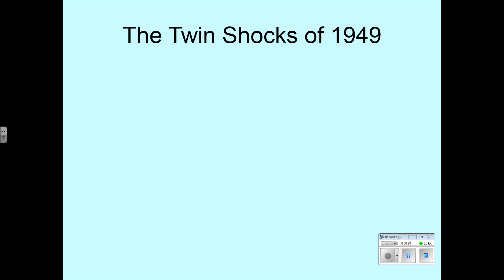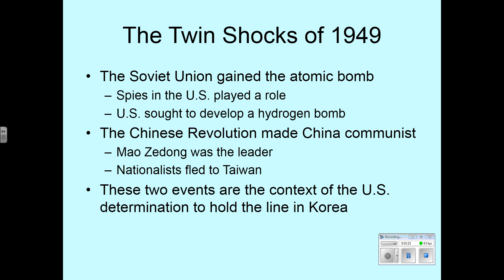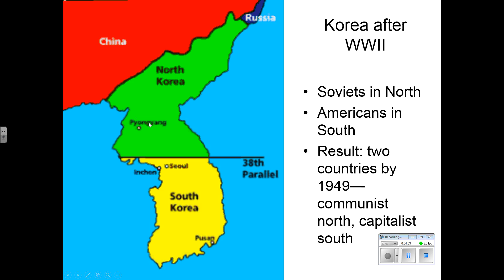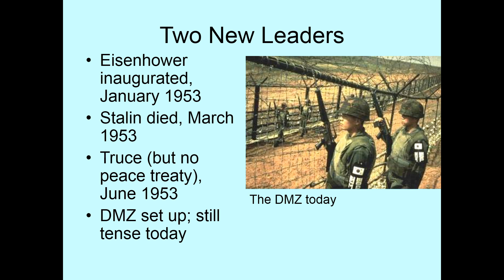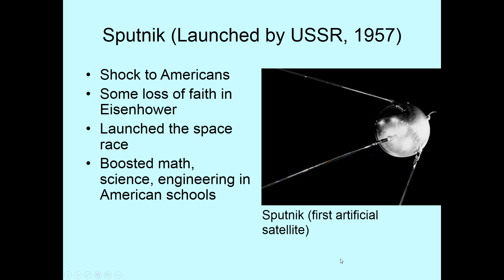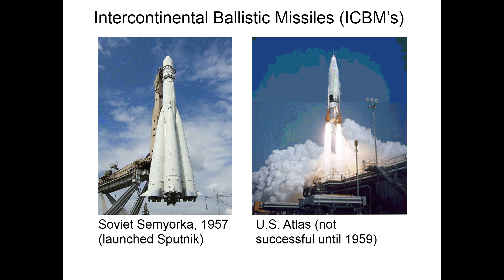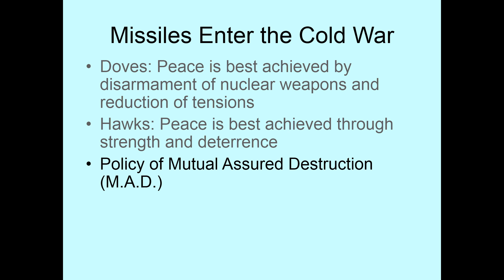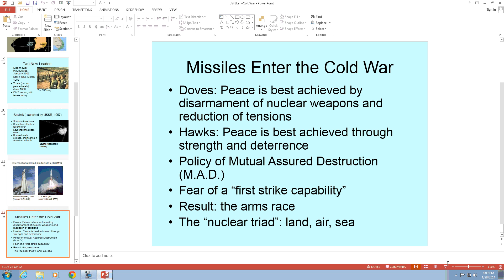The Early Cold War, Part 2